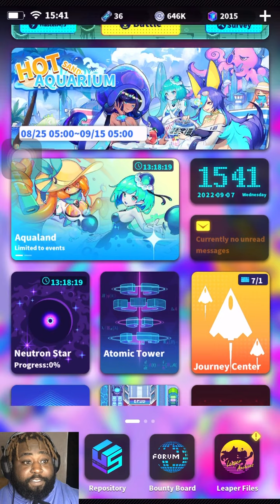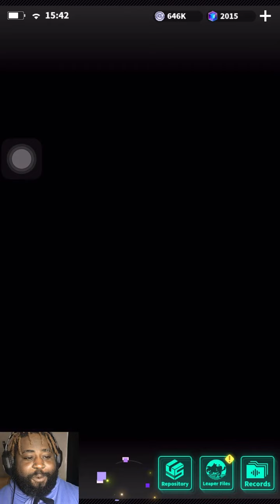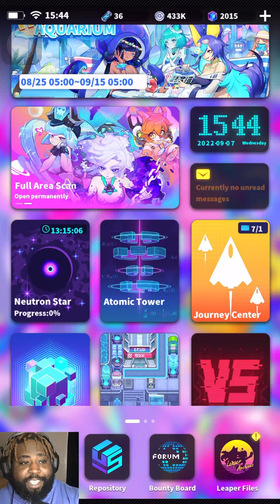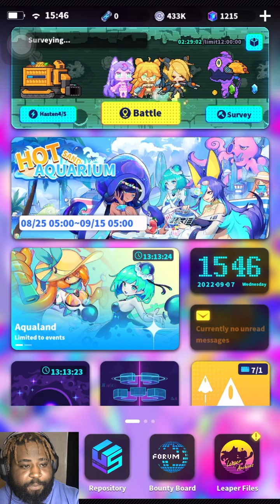THIS UPDATE CHANGES EVERYTHING! SPACE LEAPER COCOON